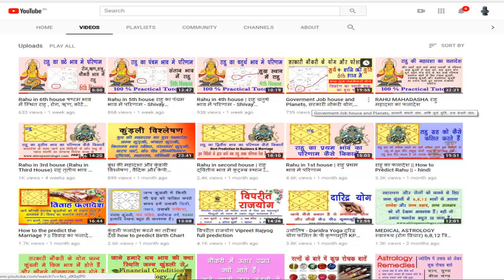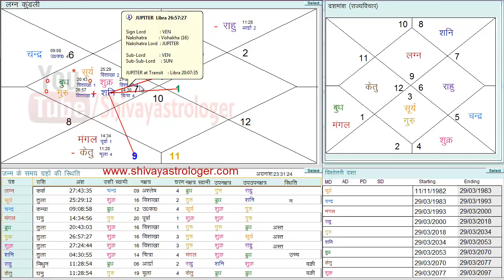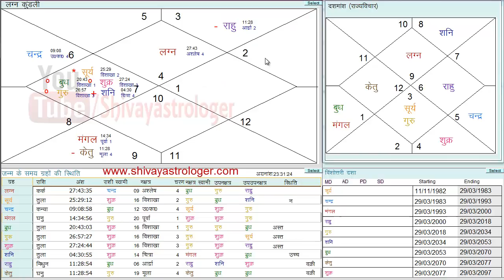गुरू की महादशा | Guru ki Mahadasha | Jupiter Mahadasha | dasha Effects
This Video is About गुरू की महादशा | Guru ki Mahadasha | Jupiter Mahadasha | dasha Effects.

GURU MAHADASHA, गुरू की महादशा, Jupiter Mahadasha
Jupiter Mahadasha Effects
guru ki mahadasha mein rahu ki antardasha
guru me guru ki dasha hindi
guru mahadasha ke upay
rahu ki mahadasha
guru ki antardasha
shani ki mahadasha
guru ki mahadasha me kya hota hai
guru ki mahadasha mein chandra ki antardasha

guru mahadasha effects in telugu
beginning of jupiter mahadasha
career in jupiter mahadasha
guru mahadasha in hindi
guru mahadasha for vrishabha rashi
jupiter mahadasha for taurus ascendant
end of jupiter mahadasha effects
guru mahadasha after rahu mahadasha
guru dasha